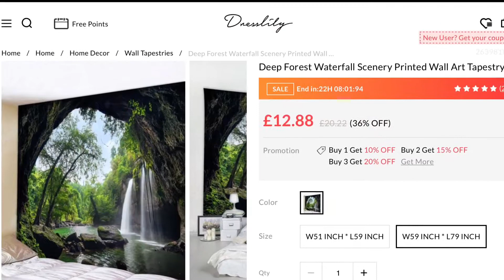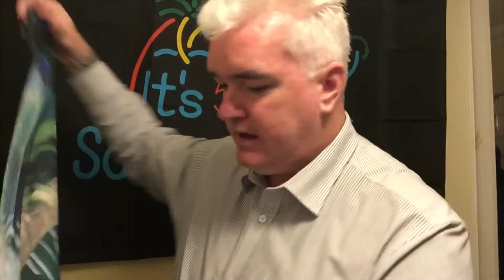Dresslily.com - Worth the risk ?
Dresslily.com appeared in an advert on Facebook for there printed tapestry so I thought I’d try it for you.
I’ve got to say, I’m impressed.